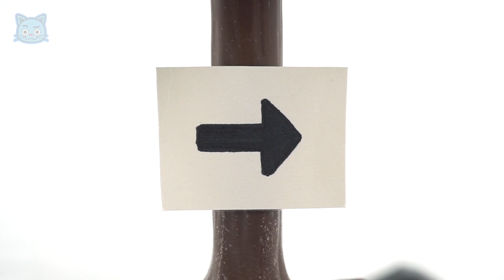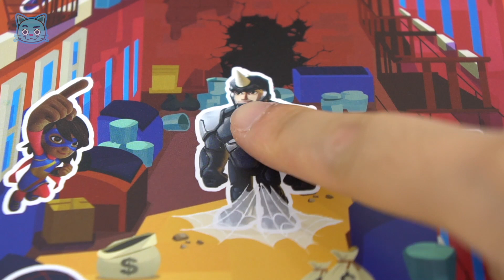두두팝토이 8월 2주차 모음집